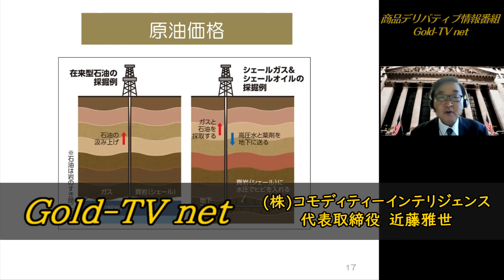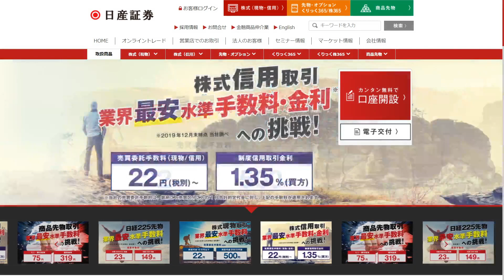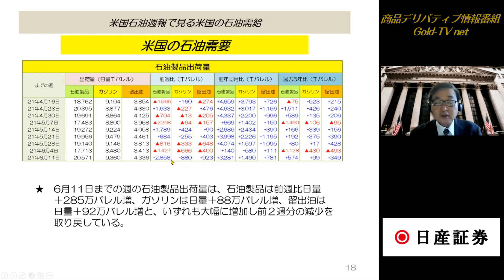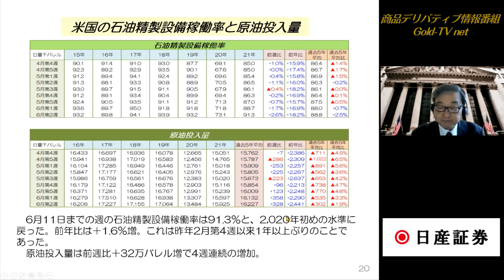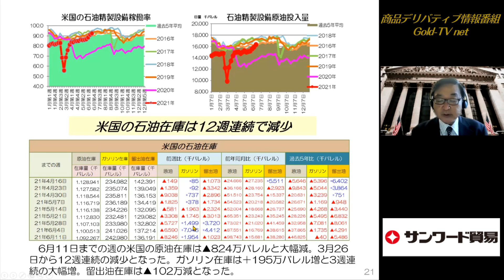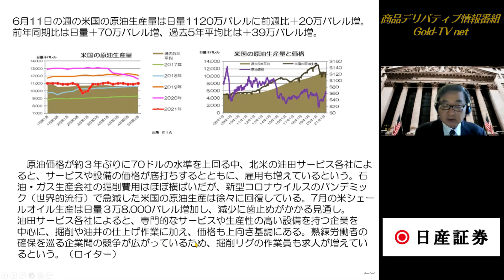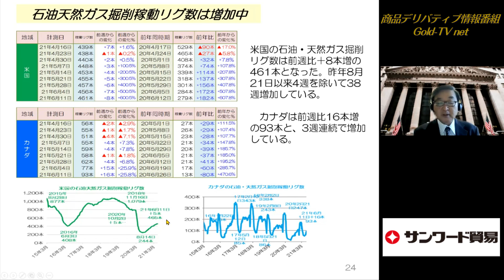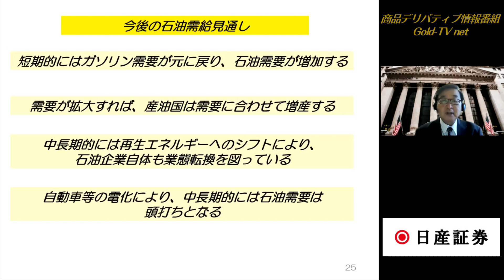原油 (21.6.21)米国ガソリン需要は回復傾向 商品先物 情報番組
■同じく「北浜投資塾」の「ゴムの基礎知識」に小針秀夫が講師として出演しています。

■日経電子版特設サイト「コモディティー投資の魅力」